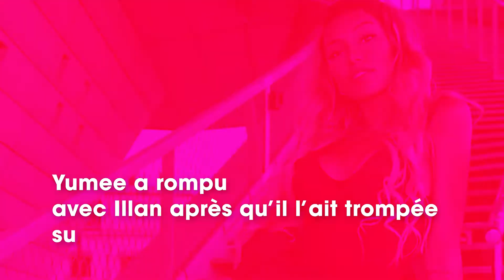Yumee (Les Anges 12) : plusieurs mois après sa rupture avec Illan, elle est de nouveau en couple